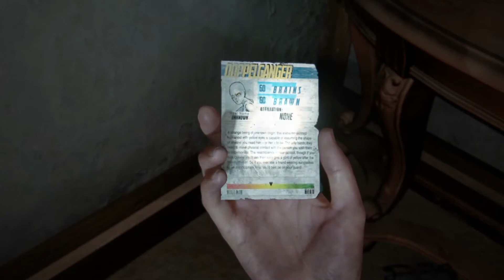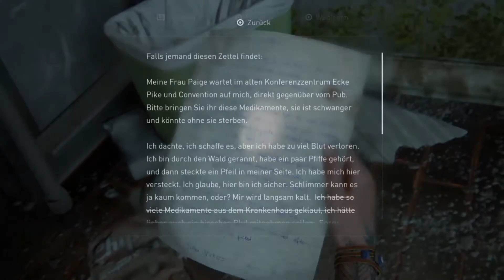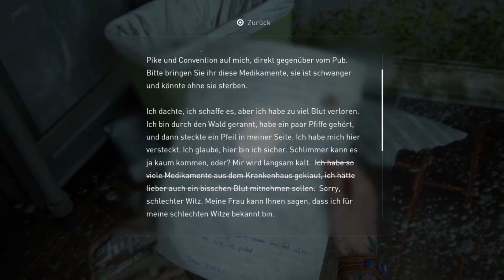The Last of Us Part 2 - Häng doch nicht so ab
Hallo Zuschauer,

Yotube Freunde